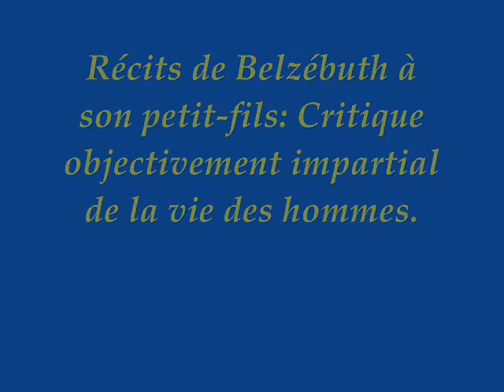RECITS DE BELZEBUTH A SON PETIT FILS 30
RECITS DE BELZEBUTH A SON PETIT FILS. Critique objectivement impartiale de la vie des hommes11 Original psychisme des hommes.

30 L art